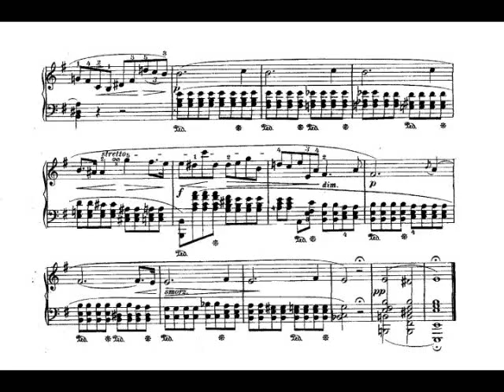Chopin - Prelude Op. 28 No. 5 in D major (Cortot)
The legendary Alfred Cortot plays Prelude no 5. in D major from 24 Preludes Op. 28 by Frederic Chopin.